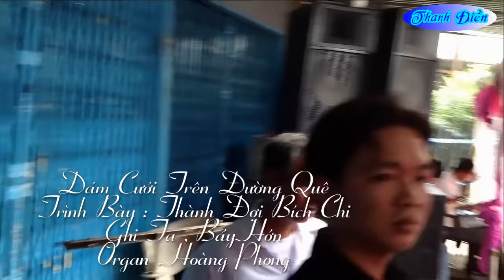Đám Cưới Trên Đường Quê . Trình Bày. Thành Đợi. Bích Chi